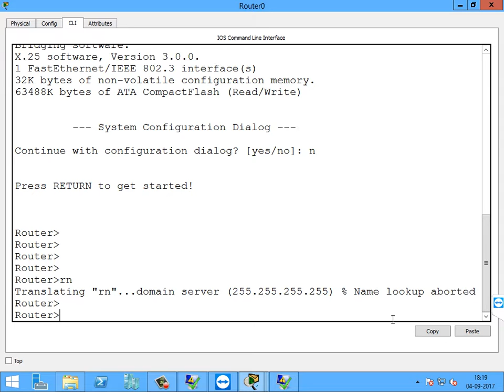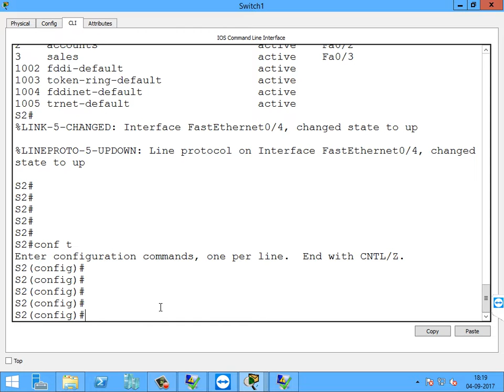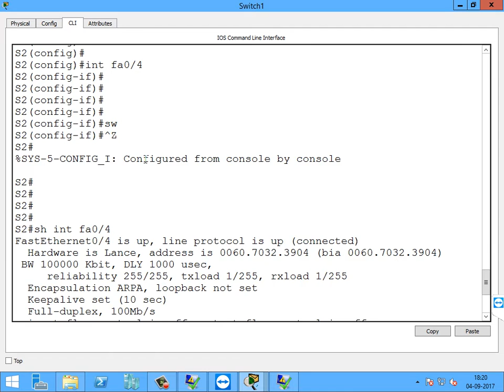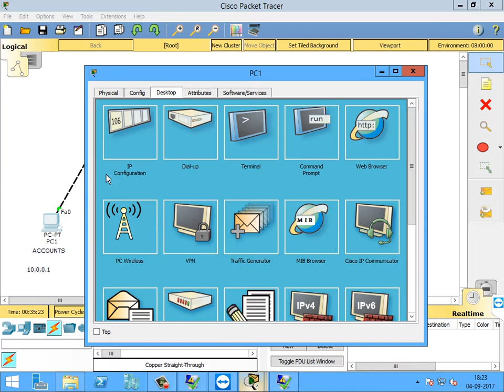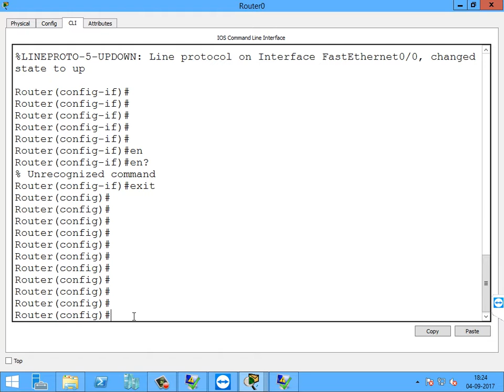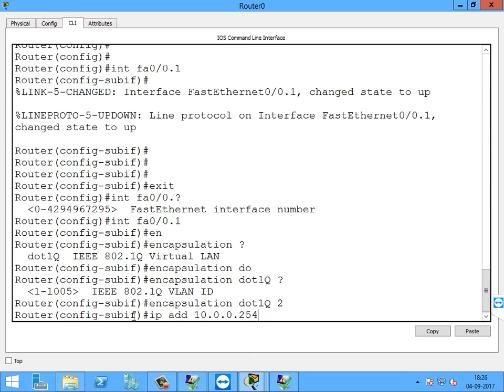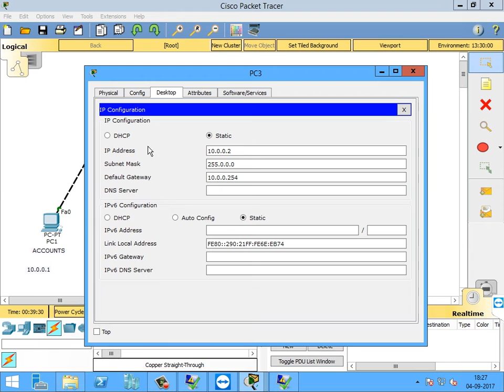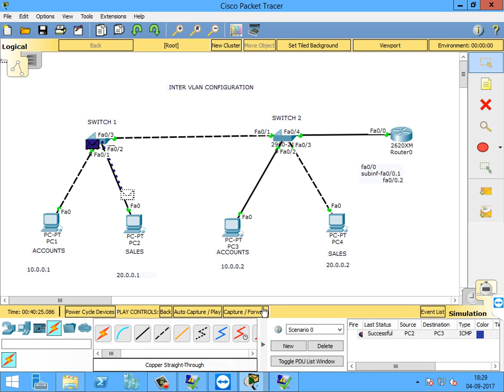INTER VLAN CONFIGURATION IN CISCO SWITCH